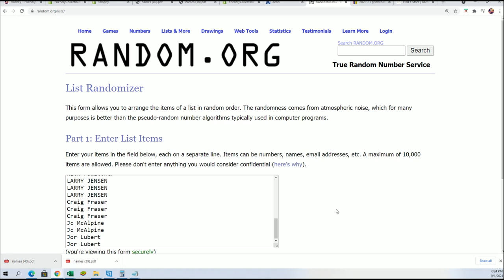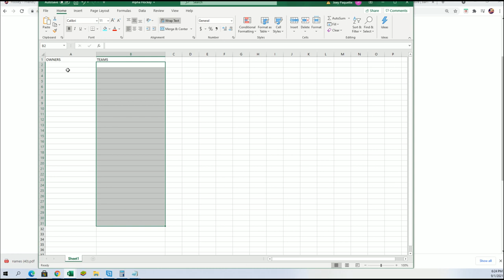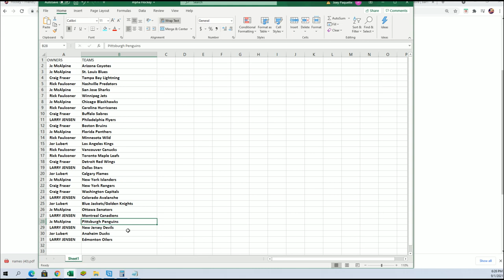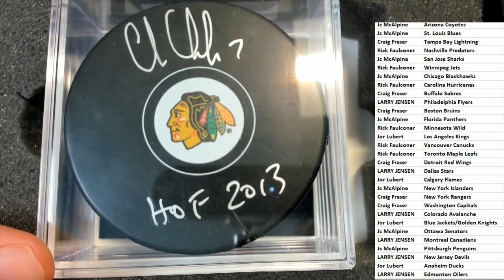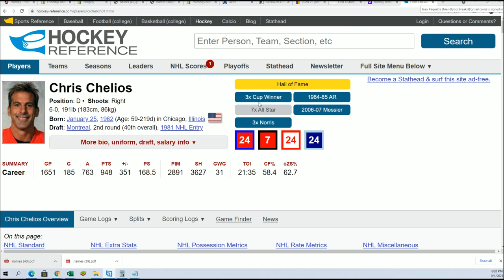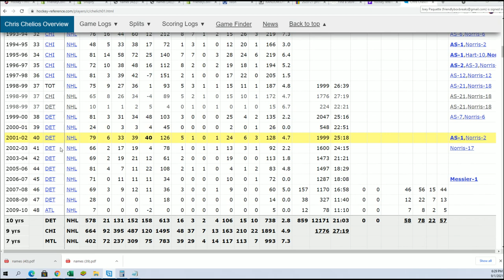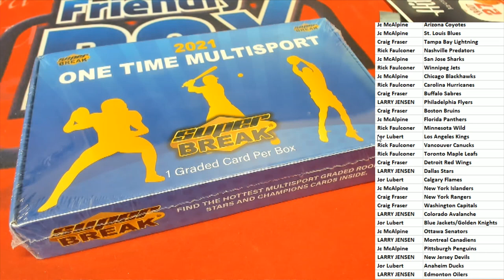20202021 Hit Parade Autographed Hockey Puck Series 9 BOX ID 21S8HOCKPUCK119